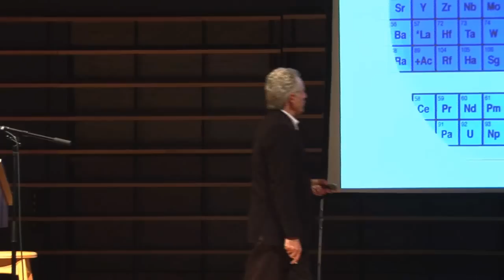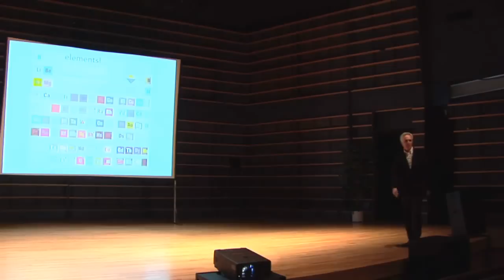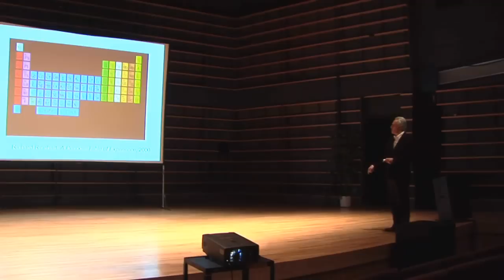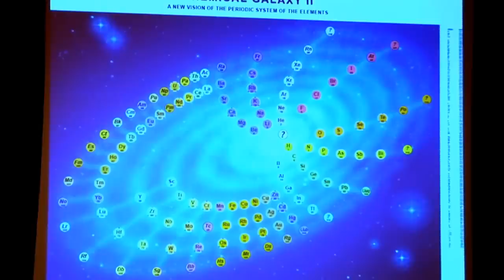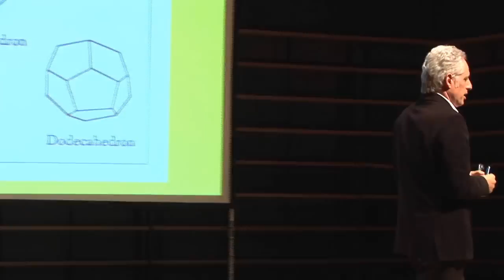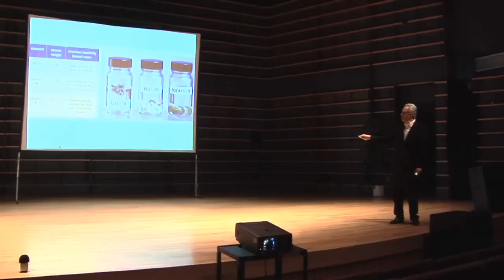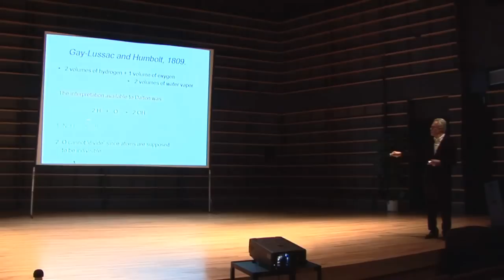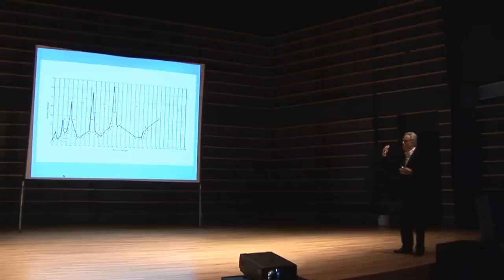eric scerri lecture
Dr. Eric Scerri from the Chemistry Department at UCLA giving a distinguished invited lecture at the Oscar Peterson auditorium of Concordia University, in Montreal.  The topic is the history and iconic nature of the Periodic Table (in high quality video).